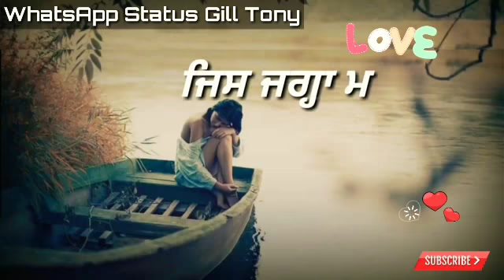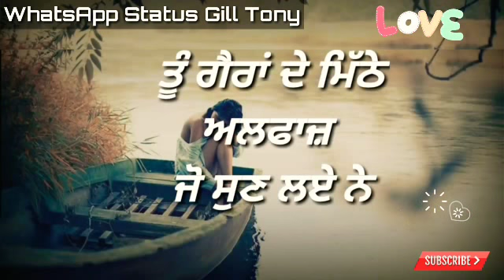Love You and Miss You Punjabi Shayari || Best Punjabi Love Quotes For Lover || New Lyrics Video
Main Har din Ek nayi video upload Karta Hoon videos dekhne ke liye channel ko Subscribe kijiye and Bell icon ko daba De jo ke apko Har new video ka notification Aa Jaye
Love status
Attitude status
Shayari status
Romantic status
sad status